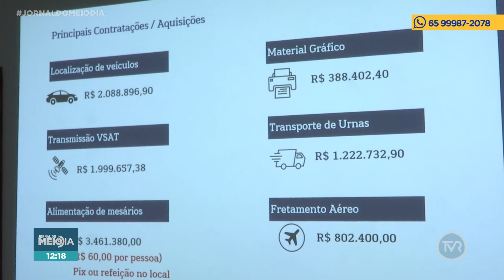Eleições municipais devem ocorrer em outubro e Tribunal Regional Eleitoral está se preparando